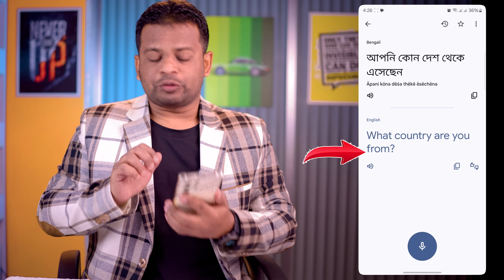এখন ইংরেজি শেখা কত সহজ। মোবাইল দিয়েই ইংরেজি শিখুন